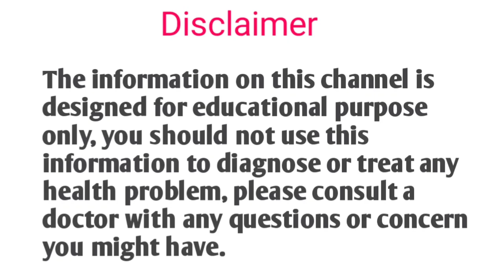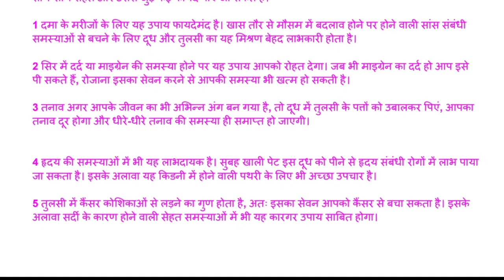दूध में तुलसी डालकर पीने के 5 फायदे जो आप नहीं जानते हैं | health benefits in hindi